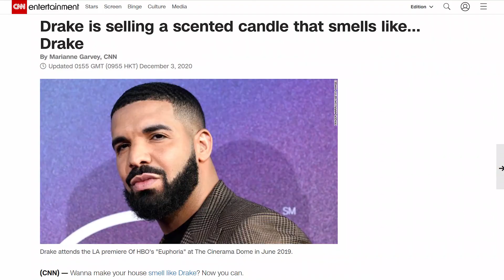How Drake Came Up With Scented Candles That Smells Like Him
Enjoy this weeks skit as we look at the process behind Drake's Scented Candle